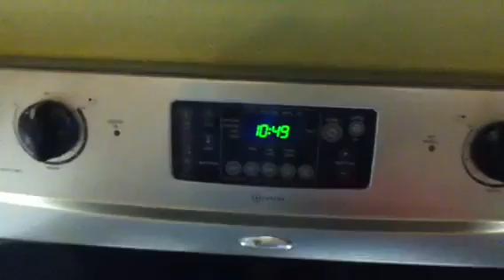Tarta de la sirenita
La princess